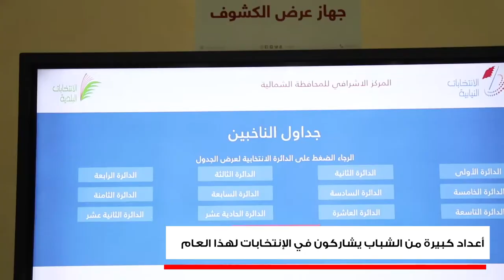50 ألف شاب يصوتون للمرة الأولى في الانتخابات